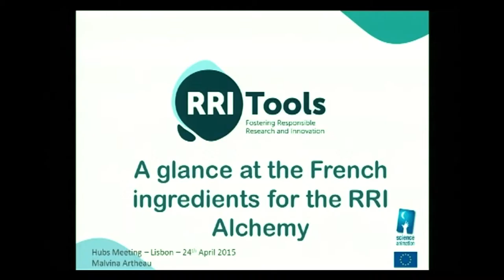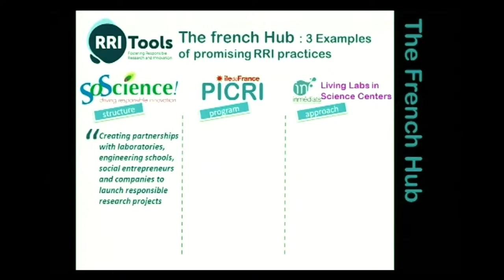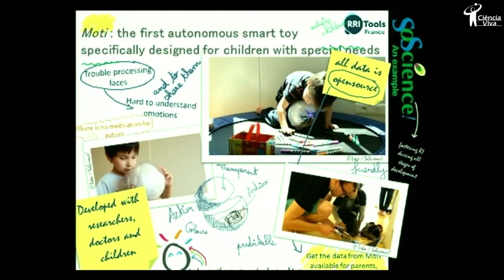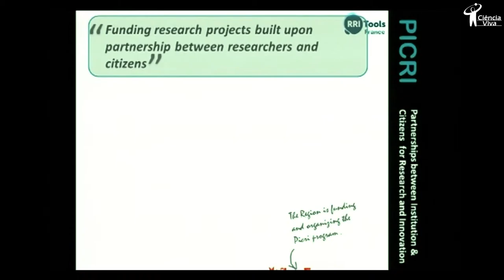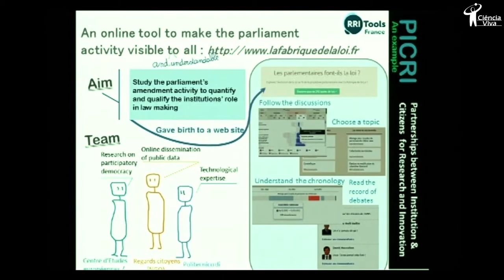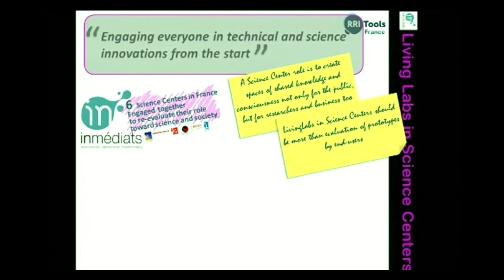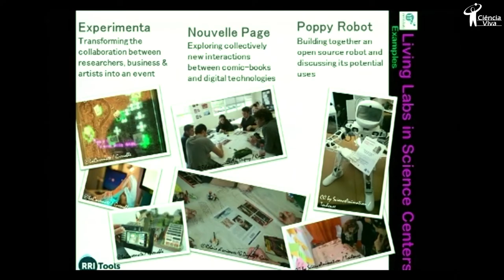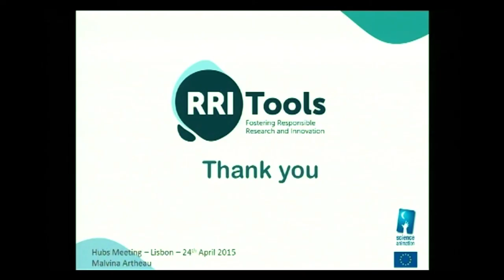A glance at the French ingredients for the RRI Alchemy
Malvina Artheau (Science Animation Midi-Pyrénées, France) illustrates the diversity of RRI initiatives in France, at the Hubs Lisbon Meeting